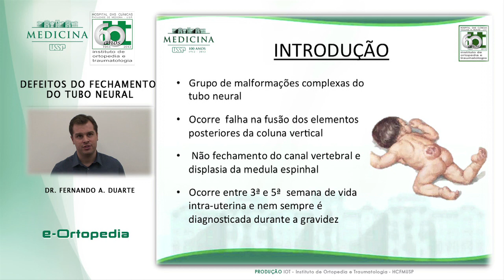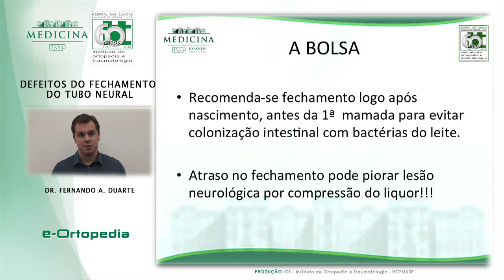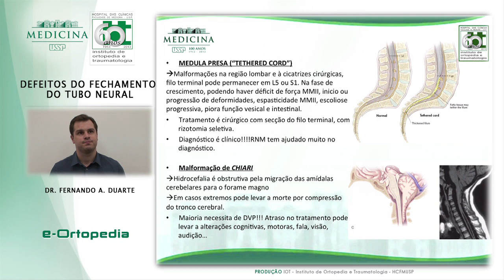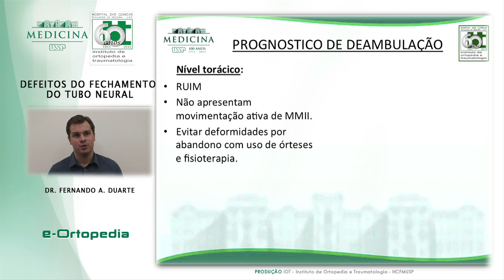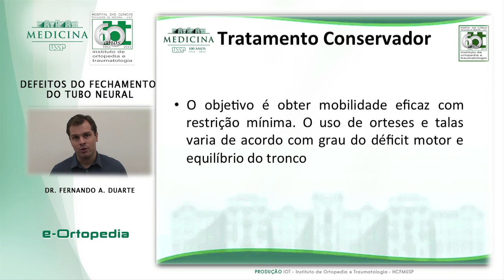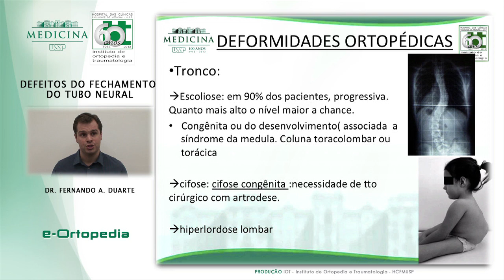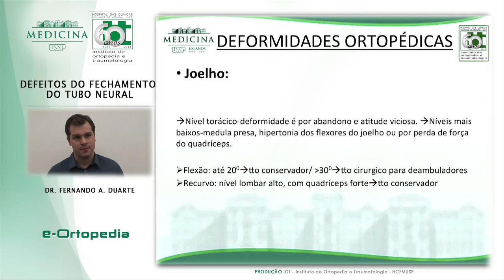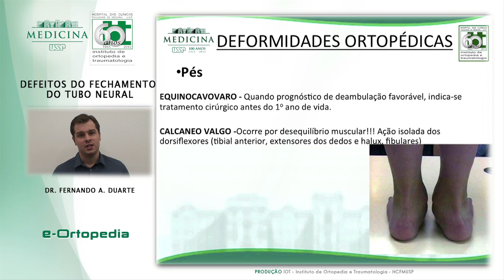Defeito do Fechamento do Tubo Neural - Dr. Fernando A. Duarte